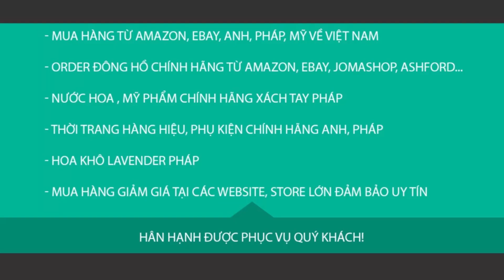Cười lệch miệng với ảnh chế bóng đá Sau khi MU để thua Barca ở lượt đi tứ kết cúp C1 2019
Cười lệch miệng với ảnh chế bóng đá Sau khi MU để thua Barca ở lượt đi tứ kết cúp C1 2019 - Sau khi MU để thua Barca ở lượt đi tứ kết cúp C1, mạng xã hội ngập tràn ảnh chế chế giễu của anti fan.

Lưu ý: Xem gì hôm nay không sở hữu tất cả tư liệu được sử dụng trong video này.
We do NOT own all the materials as well as footages used in this video.